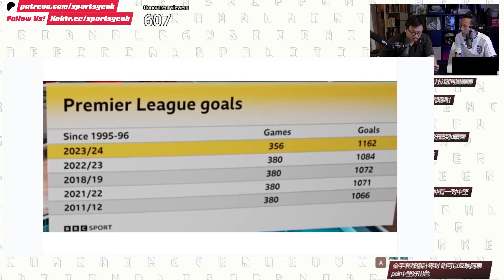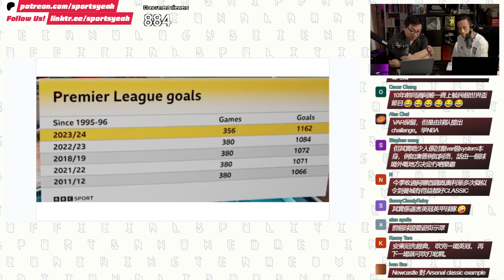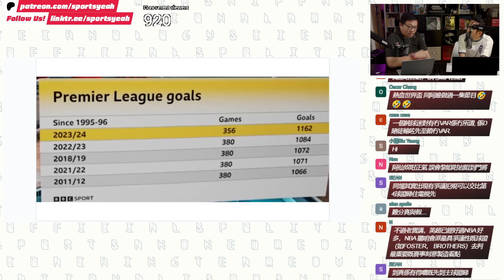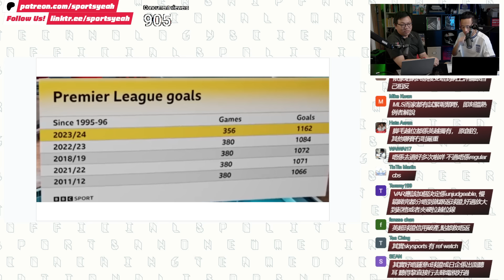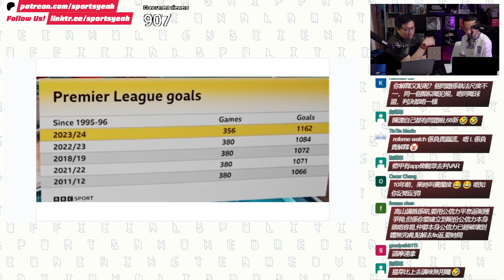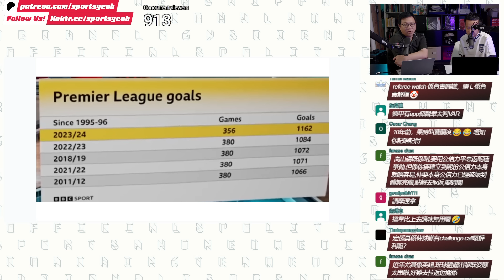英超總結概論：勢力無比均衡的一季？ 《體波台》 Vol. 717 第一節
立即成為體嘢member啦，每月只需一杯咖啡價錢咋！細力實體支援傳送門：

記得CLS我哋加埋個鐘仔！

主持：Eric、防中維

第一節：英超總結概論：勢力無比均衡的一季？

第二節：⁠前列之爭：曼城壟斷難延續？

第三節：中游大勢：板塊難移，白禮頓之滑落